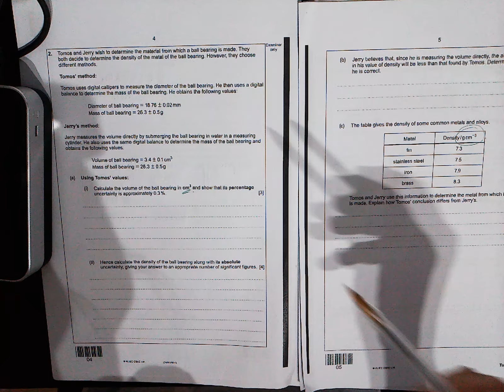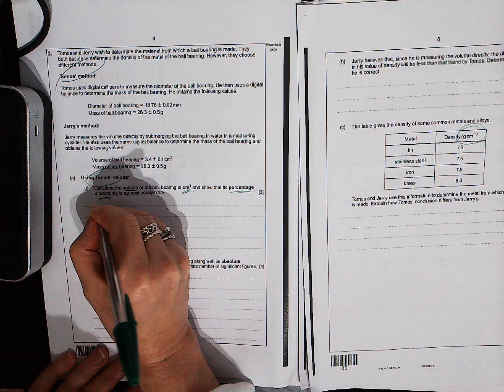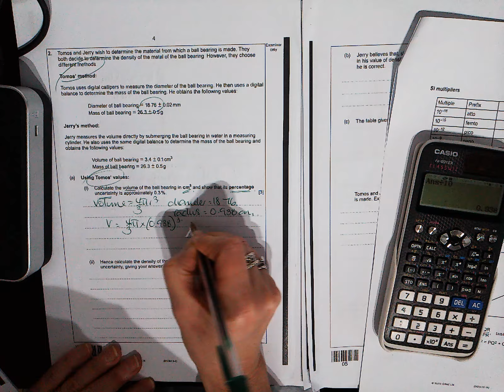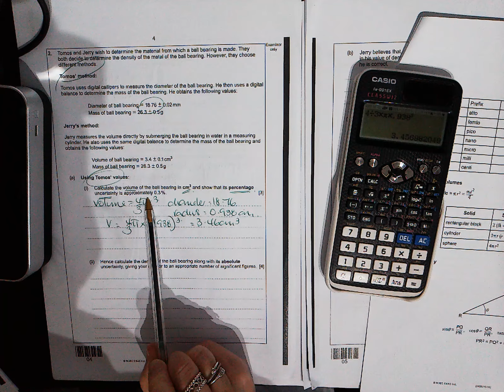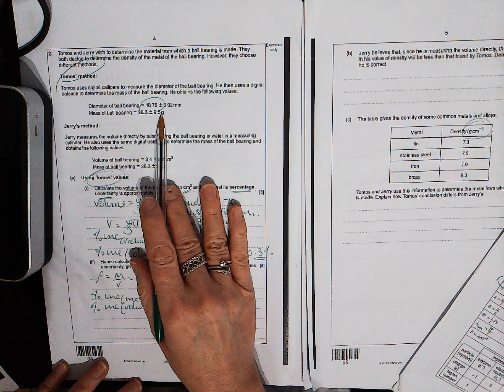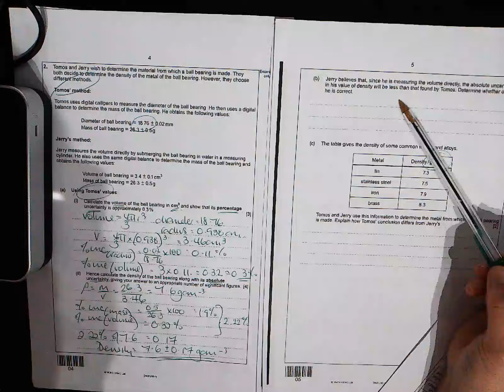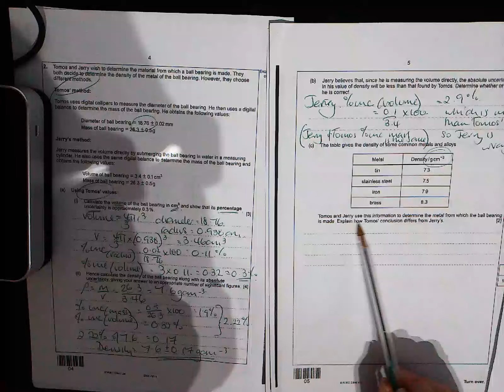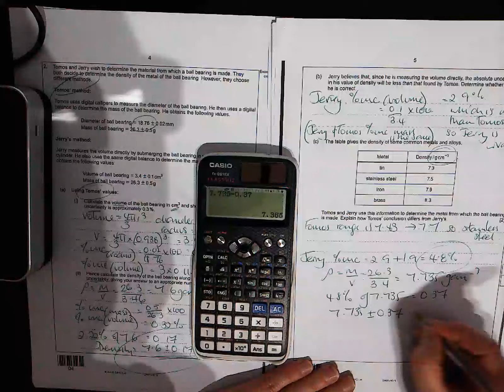Unit 1 2023 Q2 Video tutorial